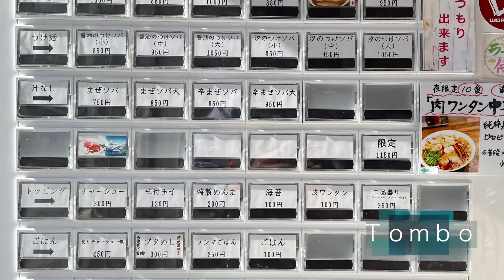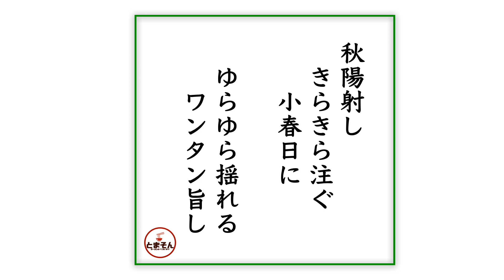Tombo（東京・吉祥寺） 味玉汐の旨味ソバ ＋ 皮ワンタン ＋ サッポロラガービール赤星 中瓶 〜ラーメン食べて詠います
「さすが大賞受賞経験店！明るさと深さと楽しさの演出素晴らし！隙なしの極上塩そば！」と言う感動！。どれ食っても美味い！本当にハズレがないお店。実は小まめに限定も繰り出しているんですが、夜限定で今は忙しくて手が出せないのが本当に悔しい。誰かのレビューアップを心待ちにしております。とにかく美味いので激しくオススメ！